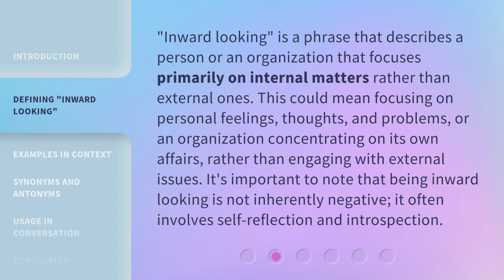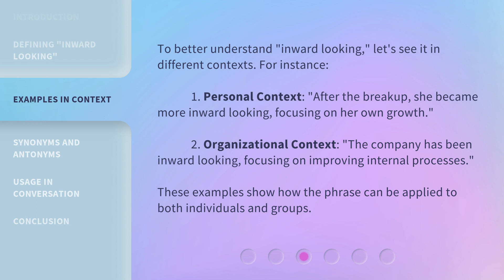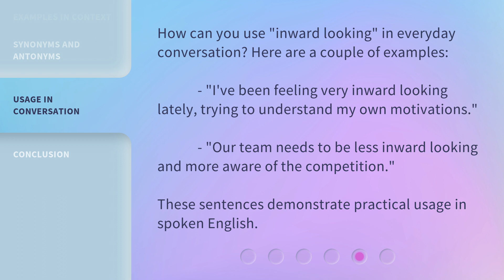Understanding the Phrase "Inward Looking"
Unlocking the Meaning of 'Inward Looking' • Discover the true essence and significance behind the phrase 'Inward Looking' and how it impacts our lives. Gain a deeper understanding of this thought-provoking concept and explore its implications in personal growth, relationships, and society as a whole.

00:00 • Introduction - Understanding the Phrase "Inward Looking"
00:29 • Defining "Inward Looking"
01:01 • Examples in Context
01:33 • Synonyms and Antonyms
01:59 • Usage in Conversation